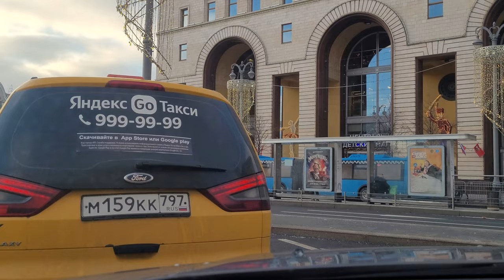Moscow 2024 New Years Day Cruising